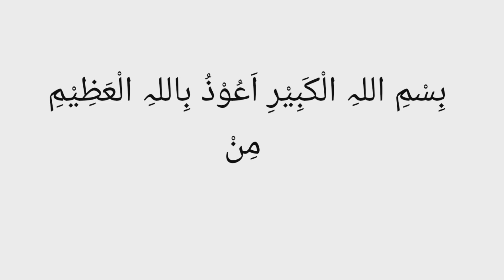Jism Ke Har Dard Ko Thik Karne Ka Asan Sa Amal || बदन दर्द को दूर करने की दुआ ||Maulana Farman Nasim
पियारे दोस्तो अगर आप को कोई बात मालूम करनी हो तो इस न. 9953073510 पे contact कर के मालूम कर सकते हो...शुक्रिया 🙏🙂